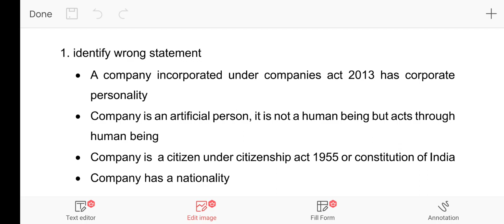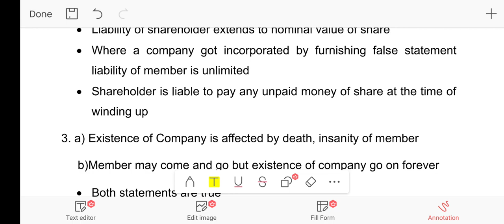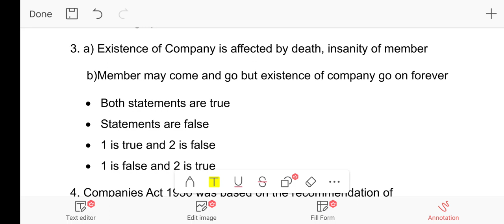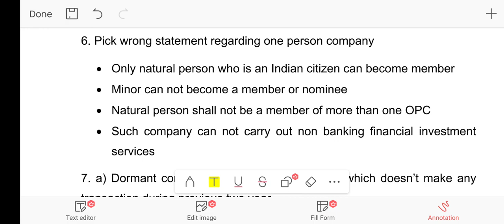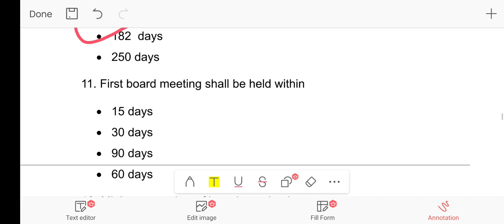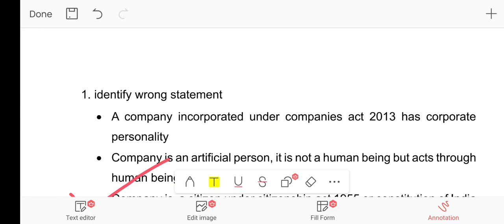KERALA PSC OFFICE ASSISTANT EXAM JULY 20,2023 COMPANY LAW IMPORTANT MCQ|REVISION MCQ|YOUR GUIDE